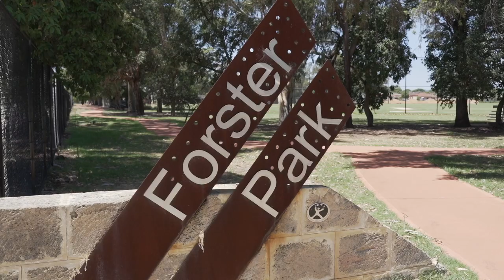For Sale: 65 Trink Street CLOVERDALE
This renovated three-bedroom, two-bathroom home showcases a clean, modernized aesthetic. The interior is characterized by its updated features and the kitchen, with abundant storage and ample bench space, boasts modern appliances for a stylish and functional living experience.

Built in 2003 on a 341 sqm parcel of land, this lovingly maintained brick and colourbond home still holds elegant contemporary architecture and appealing street frontage. With opaque garage door paneling and a steep elevated portico design, this secure property oozes style and this sets the tone for what's inside.

As soon as you enter you are greeted by a freshly painted and decorated home with timeless finishes like neutral floor tiles, flush mounted LED downlights and gloss white skirting boards. At a glance, you notice a separate lounge area flooded with natural light which would be great for a media area. Going further into the main living area this open plan has a separate family room and dining room centered around a stunning kitchen.

This kitchen comes complete with a huge island bench and equipped with first class Smeg oven and a canopy black rangehood. The layout continues over into the dining space offering extra bench space and an abundance of storage options. You can easily picture yourself, your family and friends gathered around entertaining. Spilling out from this zone capturing the morning sun, is the private alfresco patio area. So, there are options for everyone to find their own space in your own home or to host a large gathering.

Accommodating with three bedrooms including a master suite with walk-in robe and refurbished and updated ensuite and bathroom finished with fresh decor and quality neutral carpets. The stage is set for you to grasp this opportunity with both hands.

Set just 11.6km from the Perth CBD, Cloverdale in the city of Belmont is rich with amenities and attractions that are all within reach.

Property highlights:

• Double lock up garage with rear access and separate storage area

• Low maintenance easy care gardens, both front and rear

• Reticulated

• Air Conditioned

• Stainless steel dishwasher

• Garden storage shed

• Electric security roller shutters

• Airport and DFO, Costco approx.10km

Contact Sherlock Homes Group today to schedule an inspection.